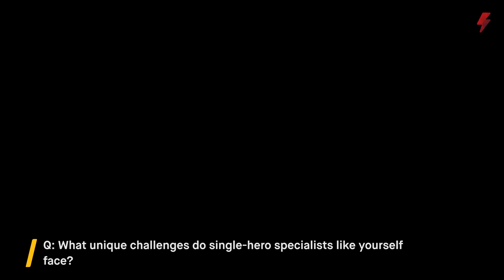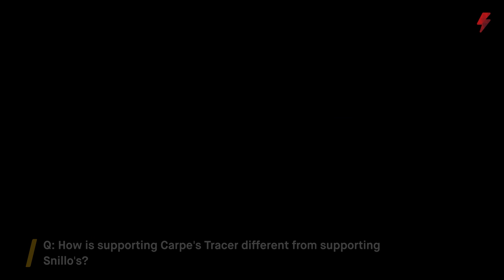Fusion Boombox’s kitchen nightmares, Carpe and Snillo’s differences, & his SC2 history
Philadelphia Fusion Support, Boombox, on his UK Starcraft 2 roots, Carpe and Snillo's Tracer play, and various kitchen mishaps at the Fusion team house.
Timestamps:

0:00 - UK had a pretty close-knit SC2 LAN scene, right?
0:42 - What unique challenges do single-hero specialists like yourself face?
0:55 - Where do you think Zenyatta ranks overall in terms of skill cap?
1:15 - How is supporting Carpe's Tracer different from Snillo's?
1:40 - Did you guys actually almost burn down the team house?
2:21 - Luckily, you've got Chef Heidi in the kitchen. How does a dedicated chef help you as a player?